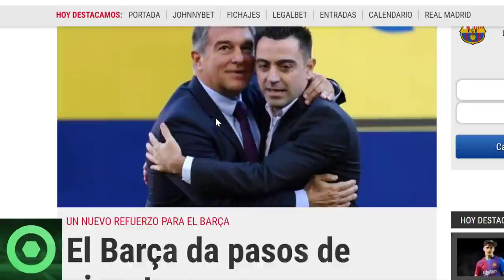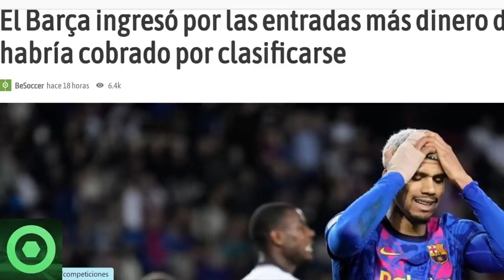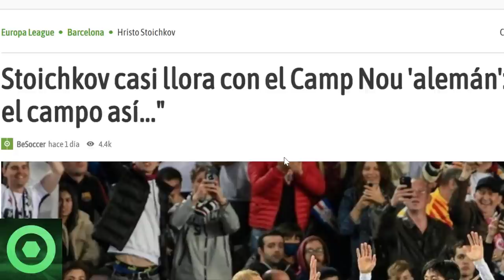💥¡Atención!💥 Giro INESPERADO, se Acerca FICHAJE🔴MENSAJE De Dani Alves 🔴 Stoichkov Casi Llora🔴 Xavi 🟥